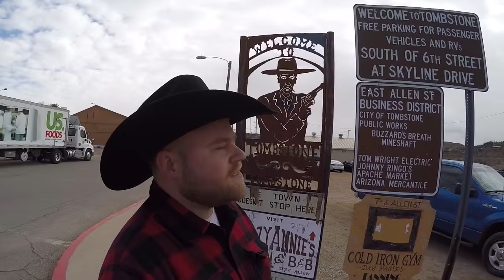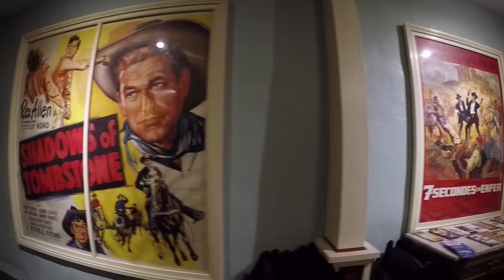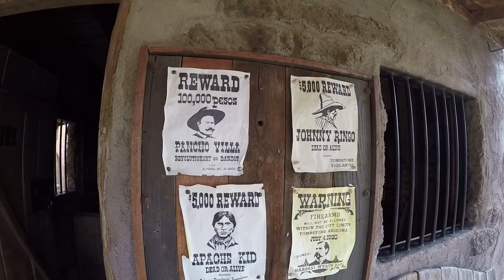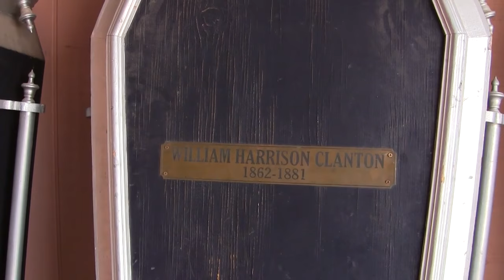Tombstone - O.K. Corral Gunfight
Visiting Historic Tombstone in Arizona.  Saw the O.K. Corral Gunfight re-enactment by some very talented actors.